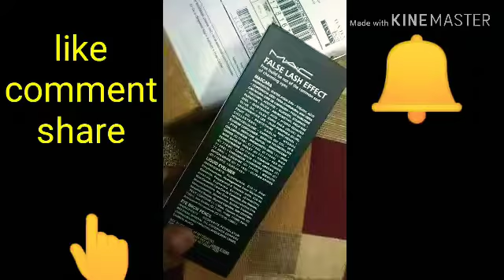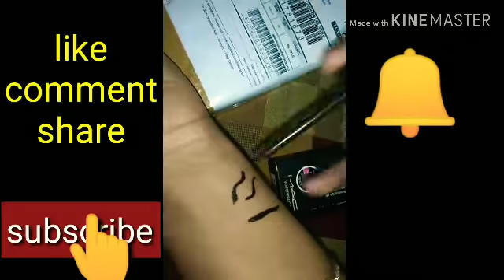Mac waterproof 4in 1combo for eyes/snap deal/honest review/affordable mac 4in 1 combo under 300rs🤔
Hello friends!

 In this video I'm sharing snap deal .com
Affordable Mac 4in 1combo for eyes and sharing my experience . Giving honest review.I hope u guys like this video.